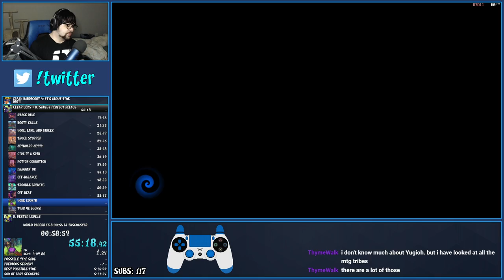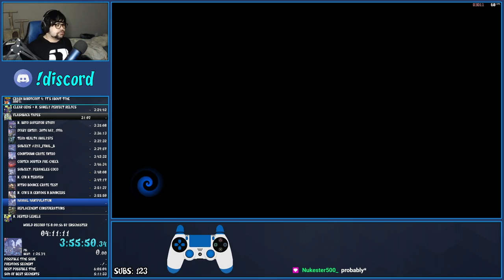[FWR] Crash Bandicoot 4: It's About Time - 100% Speedrun in 6:18:34 by Riko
This differs from 106% in that you only need to unlock the 100% epilogue video. The optimal route for this collects all the Clear Gems, N. Sanely Perfect Relics, and Platinum Flashback Relics, and then beats every N. Verted Level. There are no Time Trials or N. Verted Gems in this run.